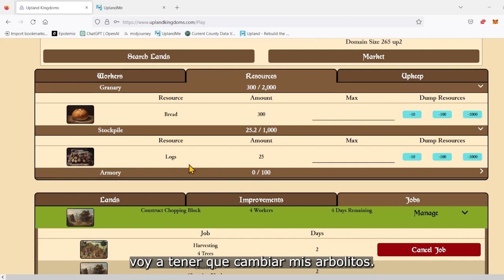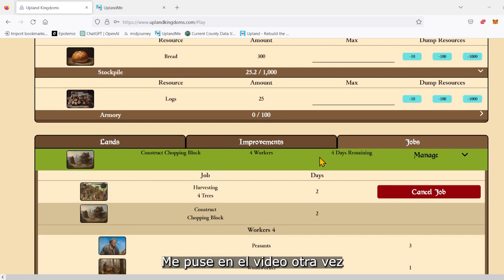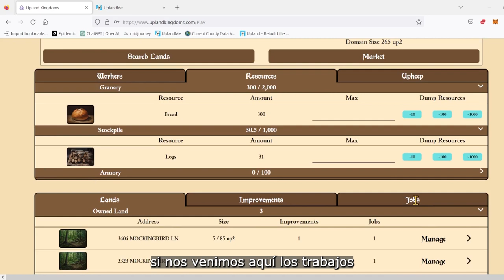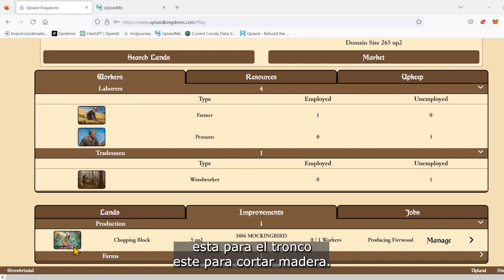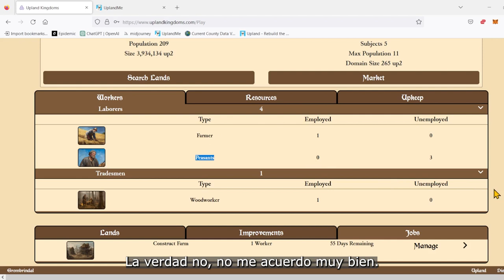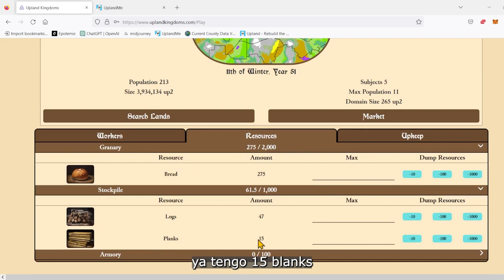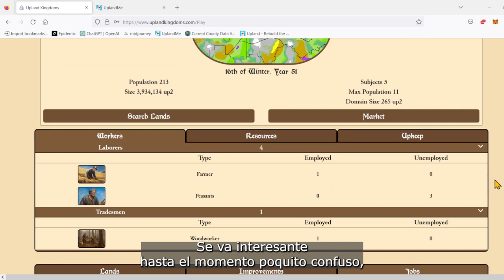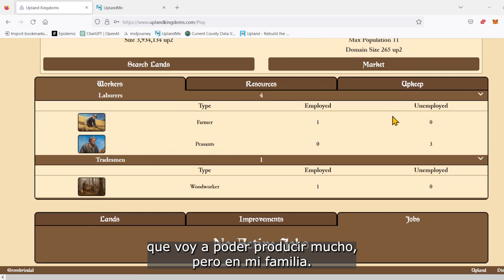Segundo video de Upland Kingdoms, que hemos aprendido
En este segundo video hablamos un poco mas sobre las diferentes estrategias y como asignar trabajos a nuestros ciudadanos.